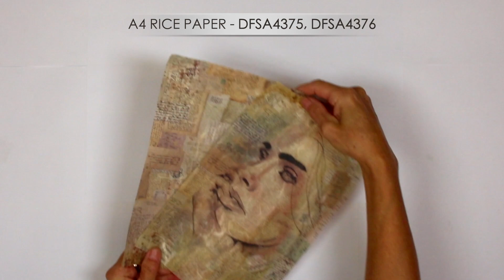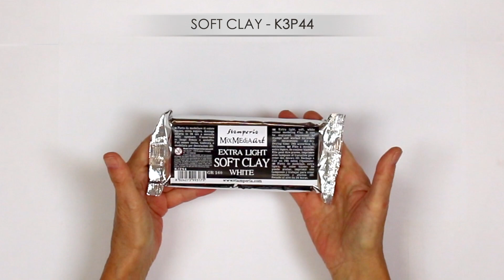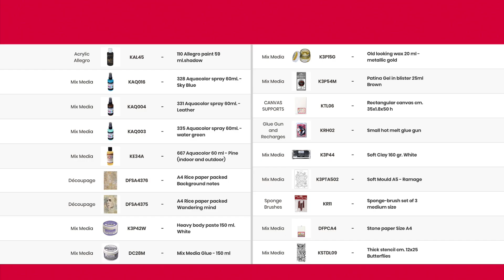Wandering Portrait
🇬🇧 In the mind of a woman there is a whole universe, sometimes mysterious but always incredibly fascinating. Ours Monica Marianini with this tutorial helps us to travel, like its protagonist, with imagination. 💖

🇮🇹 Nella mente di una donna c'è un universo intero, a volte misterioso e sempre incredibilmete affascinante. La nostra mitica Monica Marianini con questo tutorial ci aiuta a viaggiare, come la sua protagonista, con la fantasia.

🇮🇹 Unisciti al nostro gruppo internazionale! Incontra altri Stampers da tutto il mondo e condividi i tuoi lavori!